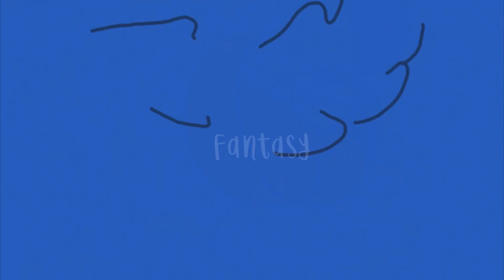(FREE) Aminé x Smino Type Beat "Fantasy"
figured i'd make a lil something more upbeat for my bday today,

Always Free for non-profit just be sure to credit (prod. hidden oasis) in the title

🏖 (***One FREE beat per artist, only applicable for non--monetized streaming platforms***)

Produced , Mixed , &
Mastered by o a s i s ⛵️

(IGNORE TAGS)